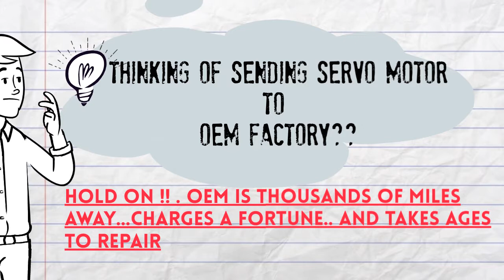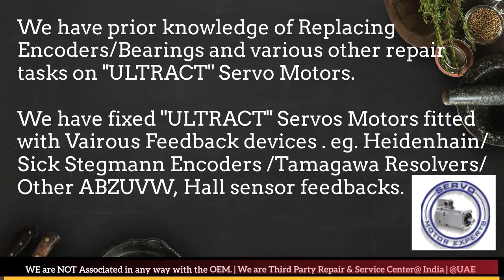Phase Motion Ultract Servo Motor Repair, Align Adjust Install encoder Resolver Delhi DUbai INdia UAE